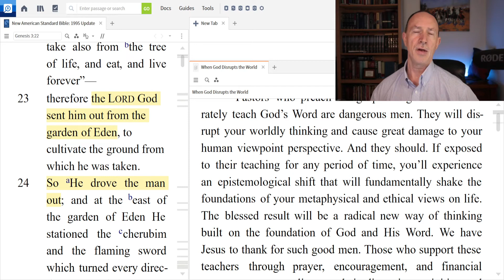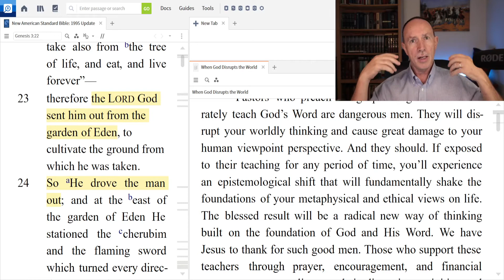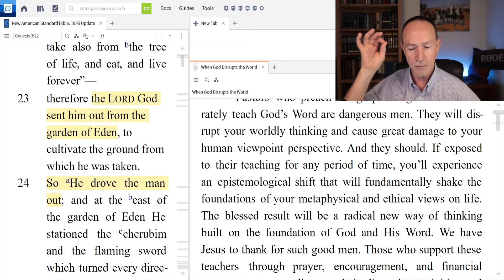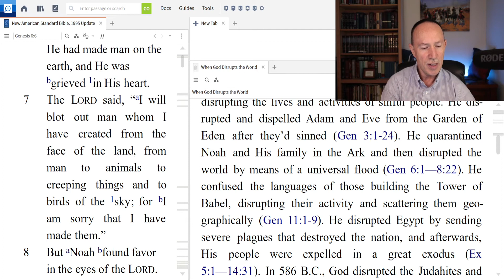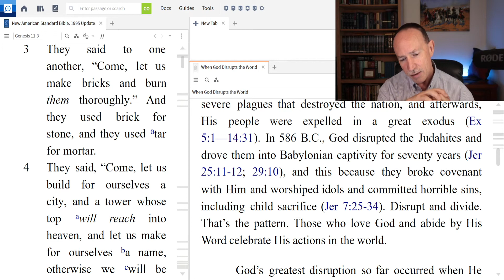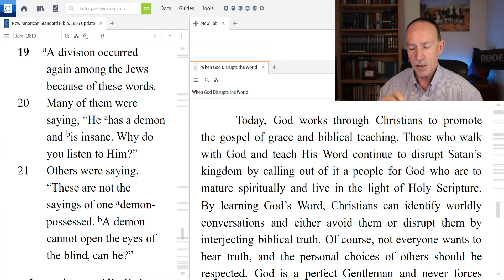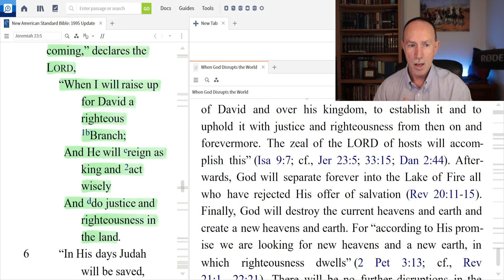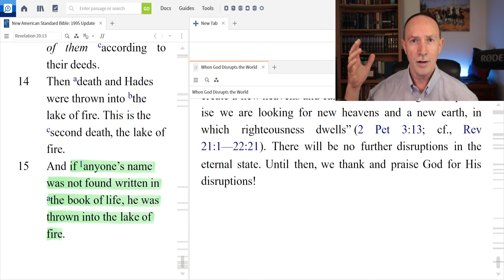When God Disrupts the World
Biblically, God has a well-established pattern of disrupting the lives and activities of sinful people. He disrupted and dispelled Adam and Eve from the Garden of Eden after they’d sinned (Gen 3:1-24). He quarantined Noah and His family in the Ark and then disrupted the world by means of a universal flood (Gen 6:1—8:22). He confused the languages of those building the Tower of Babel, disrupting their activity and scattering them geographically (Gen 11:1-9). He disrupted Egypt by sending severe plagues that destroyed the nation, and afterwards, His people were expelled in a great exodus (Ex 5:1—14:31). In 586 B.C., God disrupted the Judahites and drove them into Babylonian captivity for seventy years (Jer 25:11-12; 29:10), and this because they broke covenant with Him and worshiped idols and committed horrible sins, including child sacrifice (Jer 7:25-34). Disrupt and divide. That’s the pattern. Those who love God and abide by His Word celebrate His actions in the world.